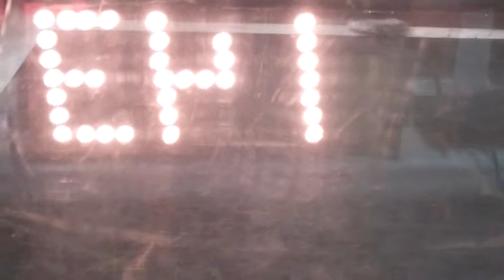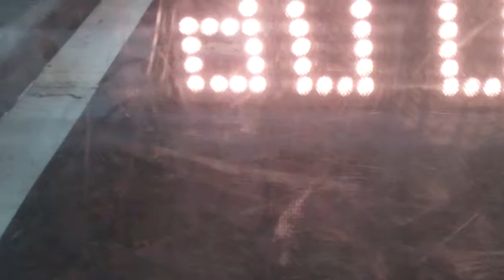Motorama 2015: Klazo v.s. Puppy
The drum of Klazo takes on the wedge of Puppy.